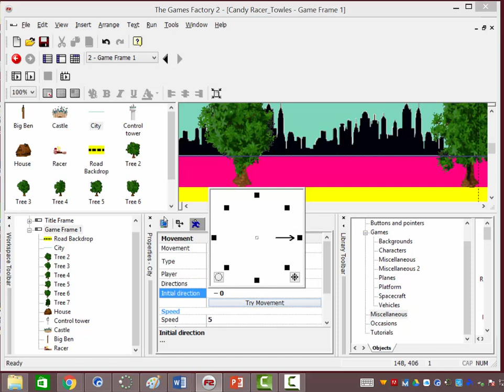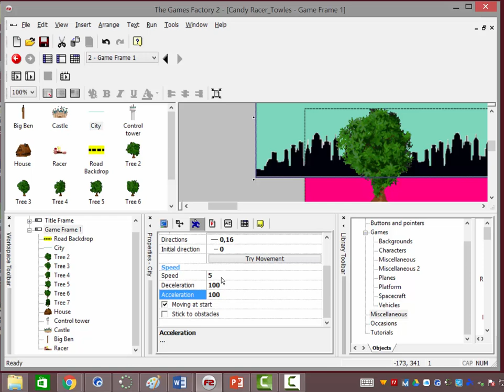7 2 Steps 57 64